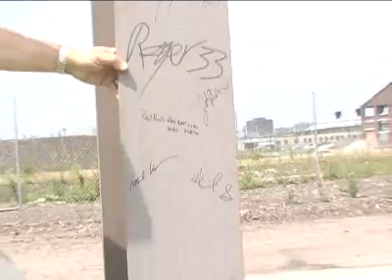Red Bulls Insider Preview: Red Bull Arena Steel Ceremony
Preview of the upcoming Red Bulls Insider webisode featuring the first steel to go into Red Bull Arena.  Red Bull equipment manager Fernando Ruiz, who joined the organization at its start, speaks.